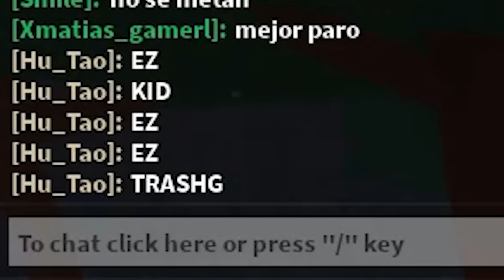ZEER Y GHOSTY CONTRA DOS CHICAS TOXICAS EN SAITAMA BATTLEGROUNDS